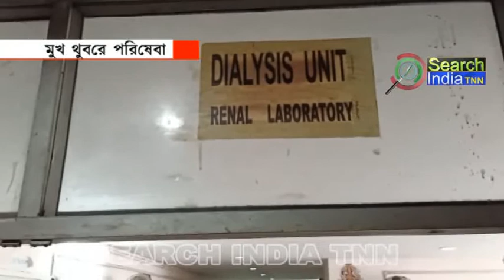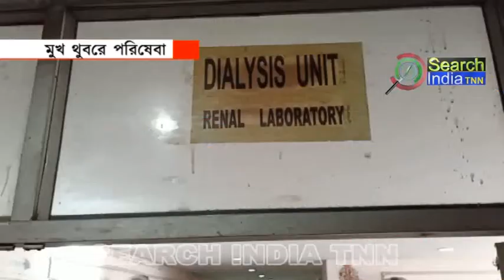রাজ্যের প্রধান হাসপাতাল জিবিতে মুখ থুবরে পড়েছে বিনামূল্যে ডায়ালাসিস পরিষেবা।